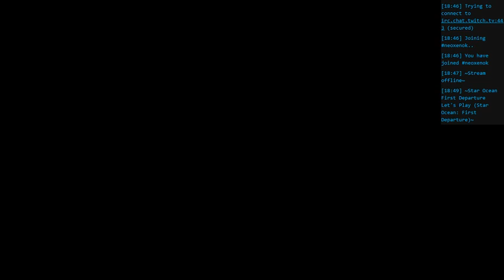Star Ocean First Departure Day 705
///Into (One of the) Final Dungeons///

Roddick and crew get their equipment upgraded... enough... and continue into a place that you know is a final dungeon just by looking at it.